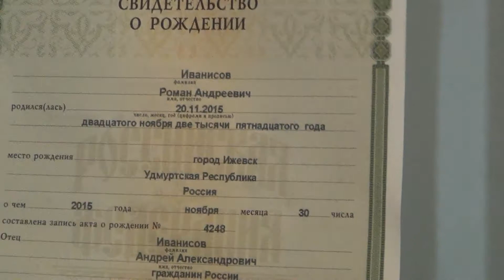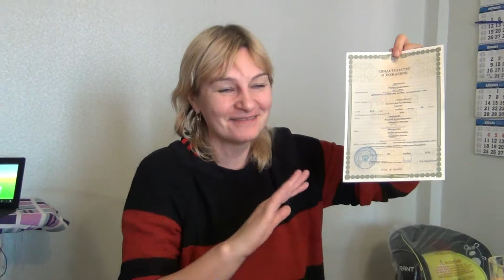декабрь 2015 года Ольга